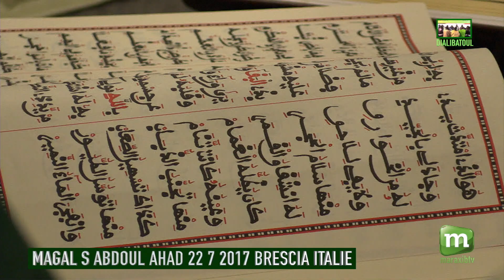KOUREL TOUBA VENETO ITALIEMAGAL S ABDOUL AHAD 22 7 2017 ITALIE